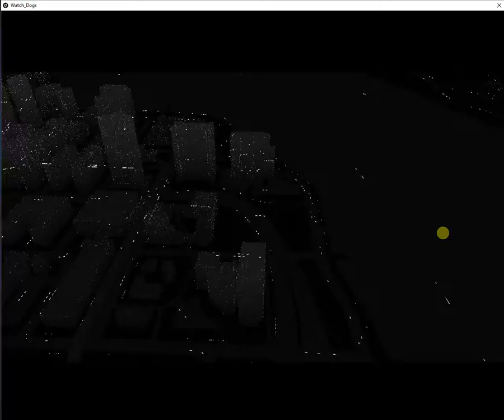Watch Dogs A Day in the Life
The not so normal day of a Hacker Vigilante in a technological playground.